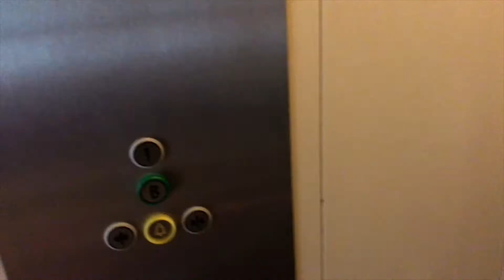Druk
Het eind van de dinsdagmiddag en de vroege avond is altijd een beetje haasten omdat er diverse clubs vlak na elkaar zitten. Het is een soort race tegen de klok. Altijd spannend :)